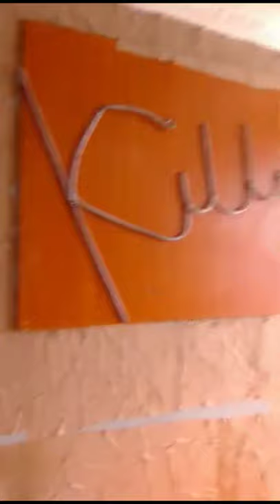elephant skin effect on wall